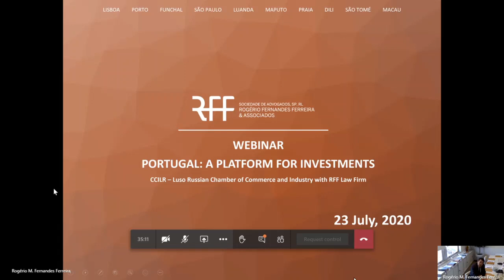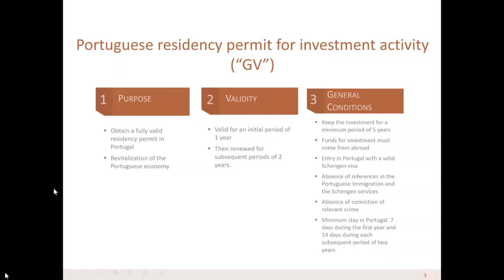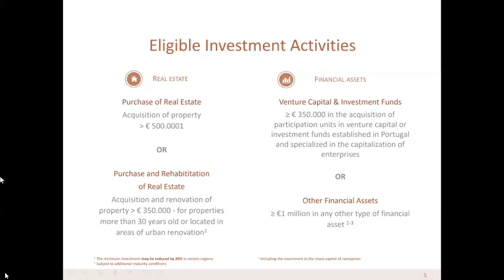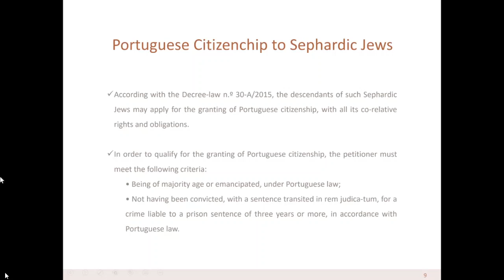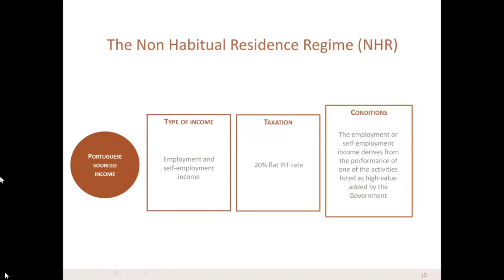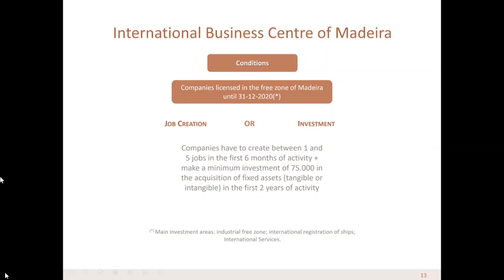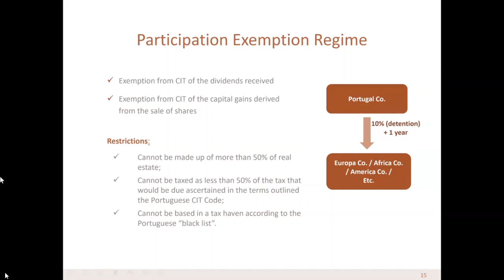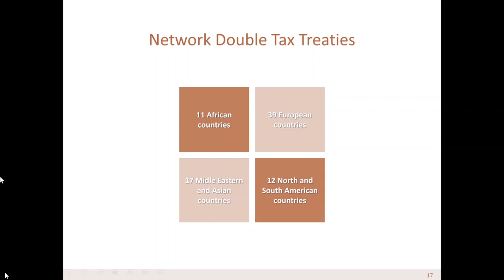WEBINAR CCILR e RFF & Associados “Portugal: A platform for investments”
WEBINAR CCILR- Luso-Russian Chamber of Commerce and Industry e RFF & Associados “Portugal: A platform for investments”